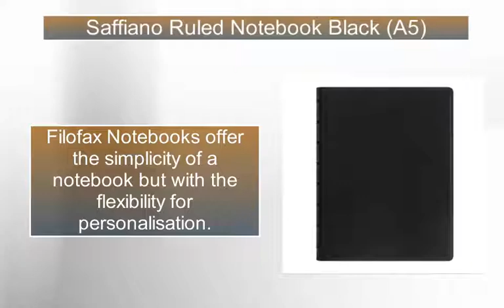Saffiano Ruled Notebook Black A5 | Organiser World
Filofax Notebooks offer the simplicity of a notebook but with the flexibility for personalisation. The unique and clever construction allows the
premium pages to be easily added, removed or repositioned. Unlike most other notebooks it folds back on itself and lies perfectly flat when open.
Special Features:
classic leather-look cover
twin wire spine
secure elastic closure
moveable coloured index with pocket
moveable page marker/ruler
56 x 100 gsm ruled pages
free sample refill pack includes 4 x squared and 4 x plain pages
pages compatible with A4 Filofax Notebooks
Material Exterior: soft touch leather-look cover

Dimensions-

Height: 21.4cm
Width: 16.3cm
Depth: 2cm